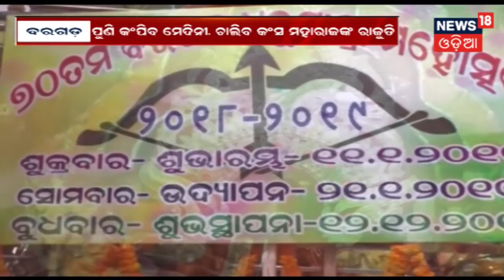ତେଲେଙ୍ଗାନାରେ ଲଗାତାର ଦ୍ୱିତୀୟ ଥର ସରକାର ଗଢ଼ିବTRS ,K Chandrasekhar Rao ମୁଖ୍ୟମନ୍ତ୍ରୀ ପାଇଁ କରିବେ ଶପଥ ଗ୍ରହଣ